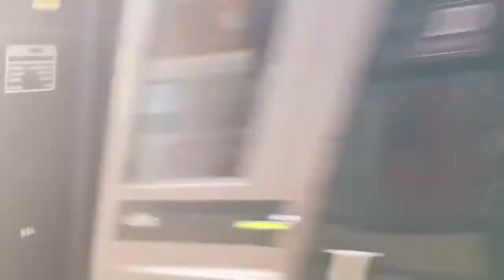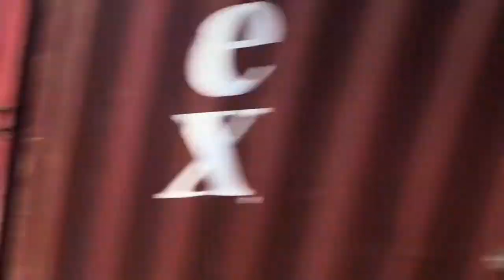Trains at Mortimer 22/10/19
Trains at Mortimer on the Reading to Basingstoke line